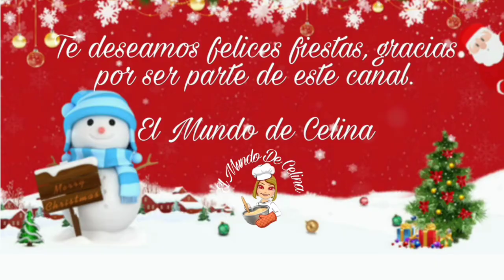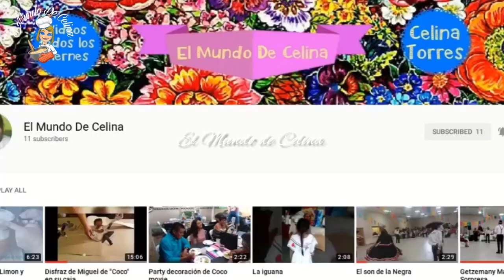KETTLE CORN palomitas de maíz dulces y saladas facil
ingredientes:

1/2 Taza de maíz palomero
1/4 Taza de aceite vegetal
1/3 Taza de Azucar
3/4 Cucharada de Sal

Gracias por ver el video si te gusto regalame un me gusta 👍 y si es la primera vez que visitas mi canal te invito para que te suscribas es totalmente gratis y activa la campanita 🔔 para que recibas las notificaciones cuando subo videos nuevos 😉